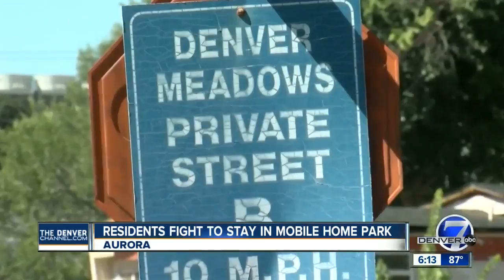Residents fight to stay in mobile home park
Aurora a has a deficit of about 12 thousand affordable units and residents at the Denver Meadows mobile home park are doing what they can to keep their affordable homes.